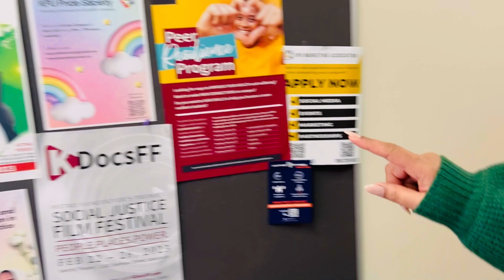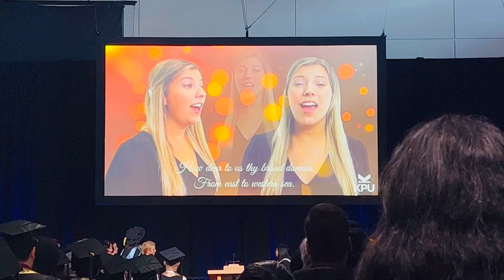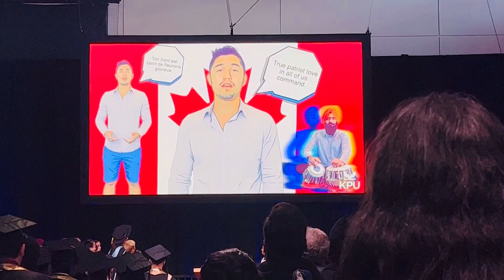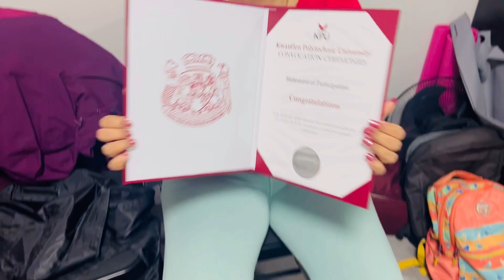Graduation Ceremony In Canada 🇨🇦// Amazing & Unexpected Experience //KPU //Jashan Dalwinder